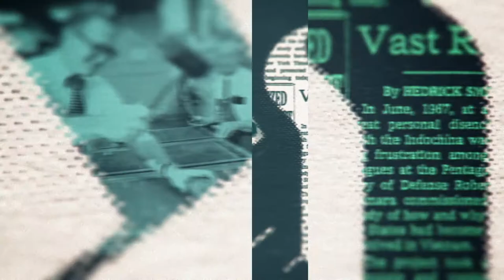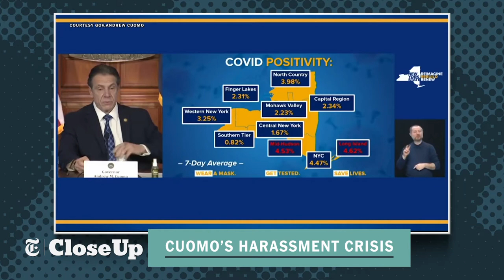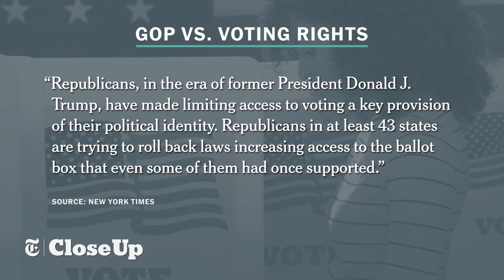Cuomo in Crisis | The New York Times Close Up with Sam Roberts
Seg. 1   Pressure is building on Gov. Cuomo to resign, including from top state Democrats, after 5 women accused him of sexual harassment. He says he won't resign,
 but how long can he hang on?   Guests: NY Times Albany Bureau Chief Jesse McKinley and NY Times Metro political reporter Dana Rubinstein.

Segment 2: GOP Vs. Voting Rights. Republicans in at least 43 states are trying to roll back laws increasing access to voting. This would hit people of color and young people the hardest. How will this voter suppression effort play out? Guests: Mark Leibovich,
 Chief National Correspondent for the NY Times Magazine and Reid Epstein, NY Times political correspondent.

Recording Date
03/10/2021
First Air Date
03/12/2021

NYTCU04022